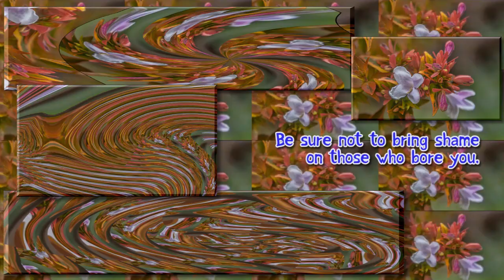Diminutive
Ode 196 from the Book of Songs (Shiji) compiled in China about three thousand years ago.   Birds are the primary motif of the poem, but the context of the poem is obscure.  An excerpt from Bach Second Orchestral Suite accompanies.